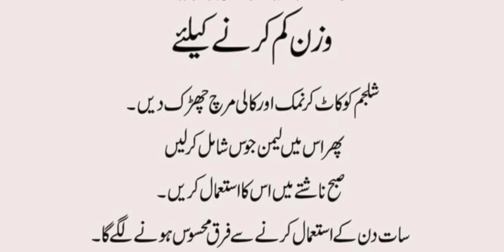Shalgam ki terkari |Shalgam ki bhujya | Turnip Recipe | Health Benifits of Turnip| Easy & quick meal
Turnip Recipe, vegetable recipe, Shalgam ki sabzi,Shalgum ki terkari,Shalgam.ki bujya,Benifits of turnip, shalgum kay faiday
Health Benifits of Turnip
Easy and quick Recipe
Vegetable recipe
Masalay dar bhujya
Terkari